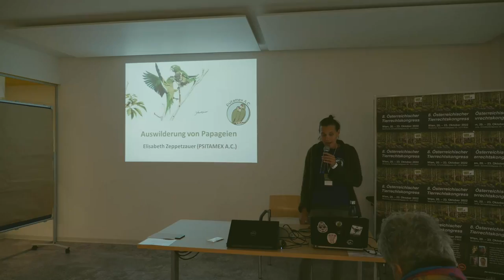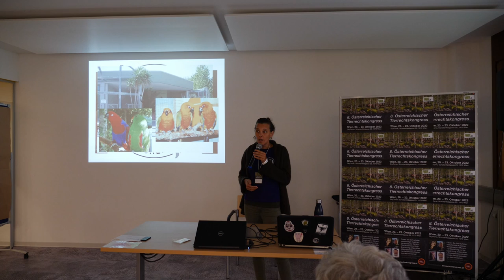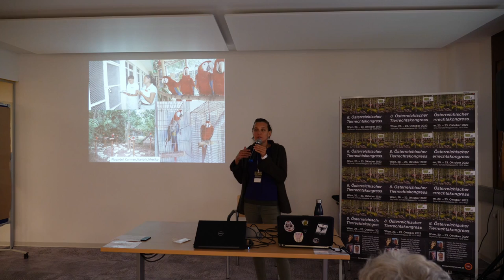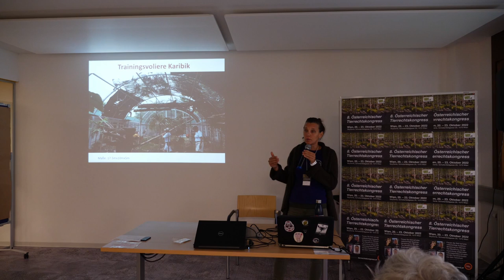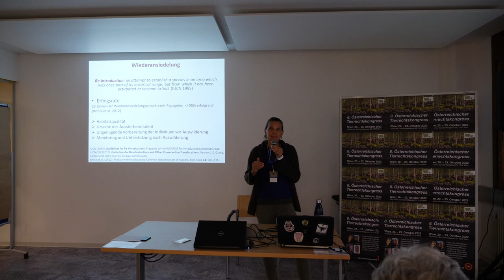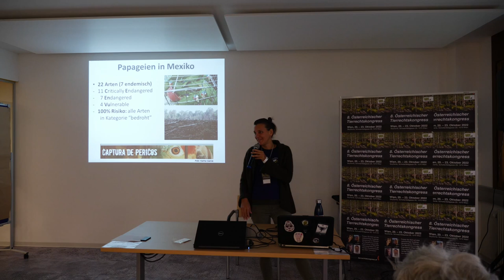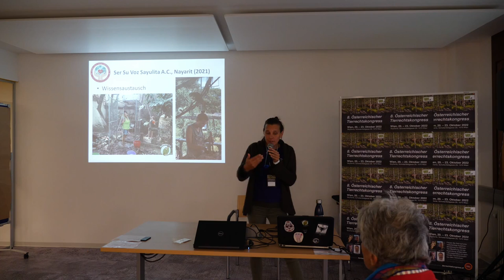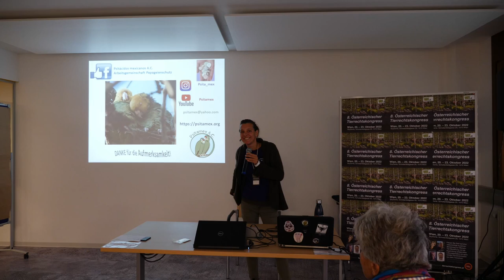Auswilderung von Papageien // Elisabeth Zeppetzauer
Elisabeth Zeppetzauer, u.A. beteiligt am Aufbau des österreichischen Papageienschutzzentrums (ARGE Papageienschutz), informiert in ihrem Vortrag "Auswilderung von Papageien" einerseits über die kritische Situation der Papageien in Mexiko und andererseits über den Versuch dagegen vorzugehen.

Danke!